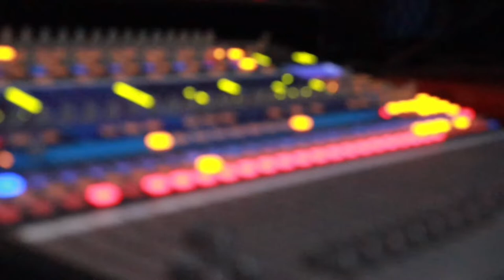Adrian Ruelas ft Giovanni Montoya ~el corrido de Ruben